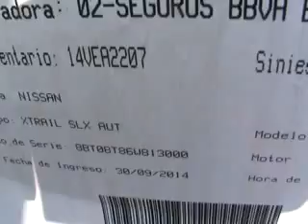SUBASTASMA NISSAN, X- TRAIL SLX 2006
14VEA2207